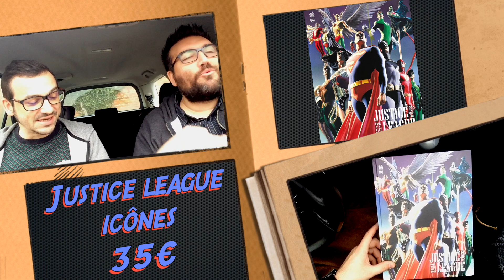Rencontre du deuxième type: Episode 17 : Justice League Icônes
Cette semaine Jules a prêté à Nico Justice League Icônes de l’immense Paul Dini et de l’éminentissime Alex Ross, paru chez Urban Comics en 2017. S’il fallait présenter Paul Dini, on vous dira d’aller vous faire voir chez les Grecs. Mais comme on est sympa, on vous dira plutôt d’aller mater Batman, la Série Animée, dont il est un des créateurs. Et tant qu’on y est, s’il fallait présenter Alex Ross… et bien on n’a même pas envie tellement lui, c’est le maître, tellement lui, si on dit un truc sur lui, on va forcément se planter. Et on peut vous dire que, ces deux-là réunis sur une même œuvre, ça va envoyer du steak, du bouzin, du lourd, du tout-ce-que-vous-voulez-tant-que-ça-dépote ! Dans JL Icônes, Dini et Ross mettent tout en œuvre pour nous donner l’impression que ce sont eux, les créateurs des plus grands Super-Héros DC. Et on peut vous dire que ça marche ! Ils nous les présentent dans ce que la machine Comics sait faire de mieux : une introspection durant laquelle les héros doutent de leur réelle utilité sur Terre. Ce volume se termine par une menace à laquelle ils sont confrontés et qu’ils devront résoudre malgré les doutes qui les assaillent. Alors, autant vous dire que c’est pas du chiqué ! Matez, likez, partagez et zou ! Bisous ! En plus, comme on l’annonce en fin de vidéo, y’a un petit concours rien que pour vous : on offre au/à la plus chanceux/chanceuse d’entre vous I am Legion de Fury et Cassaday ! Des bisous tout plein !

© La musique Dudel Blues est réalisée par Nicolai Heidlas.